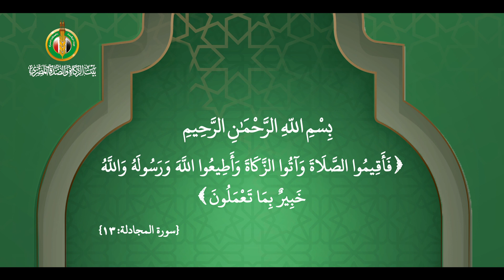دعاء الرزق - بيت الزكاة المصري - رمضان ٢٠٢٣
دعاء الرزق - بيت الزكاة المصري
بصوت مصطفى عاطف
اعداد: امير طعيمة
توزيع: احمد ابراهيم